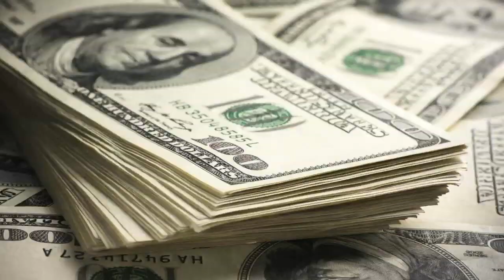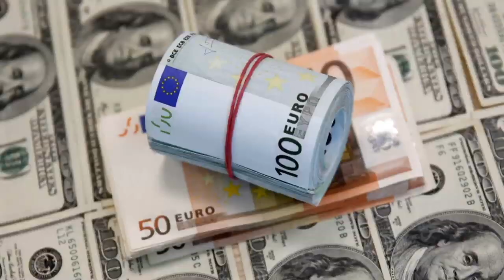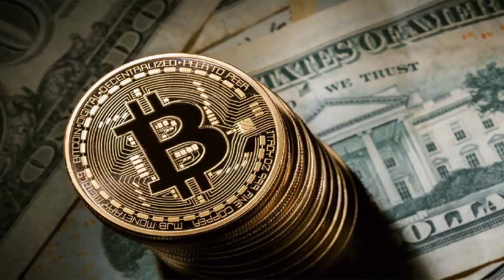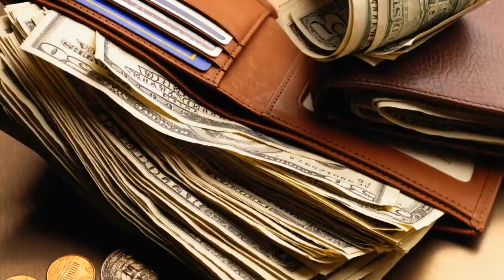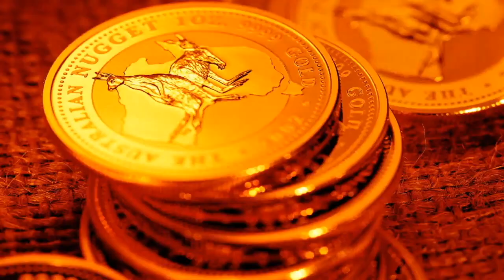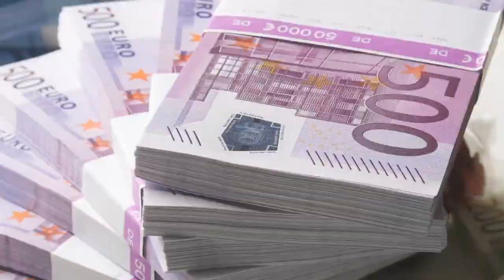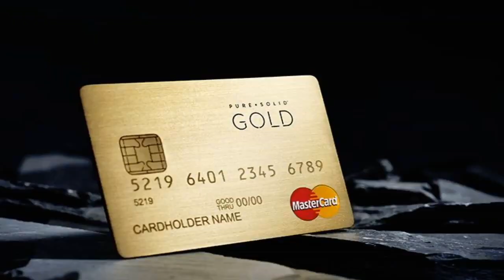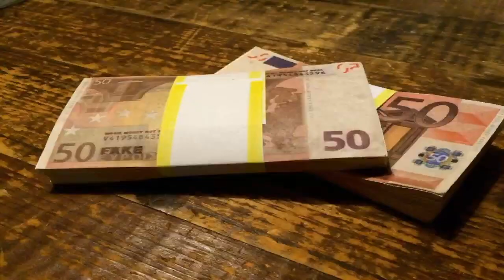4 FRASES PRA ATRAIR DINHEIRO IMEDIATAMENTE